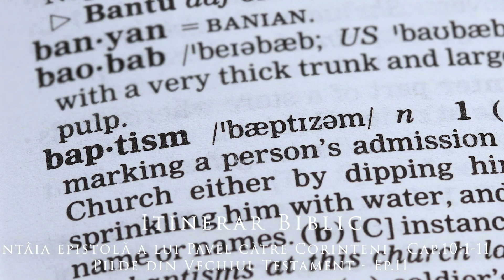Întâia epistolă a lui Pavel către Corinteni - Cap.10:1-11 - Pilde din Vechiul Testament - Ep.11